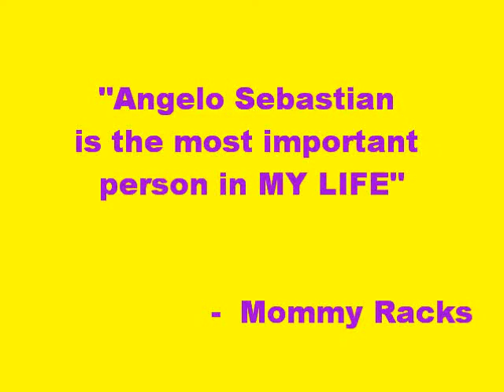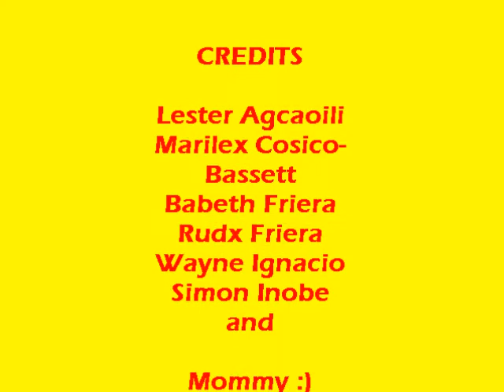Angelo Sebastian's 8th birthday surprise video messages